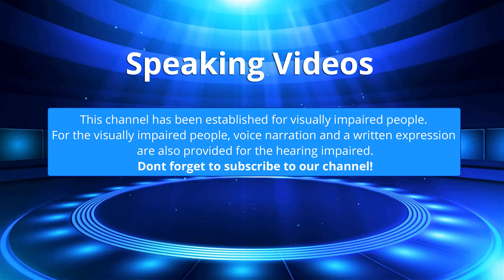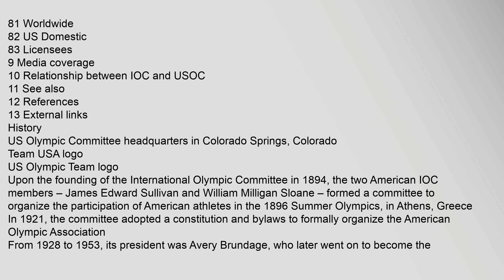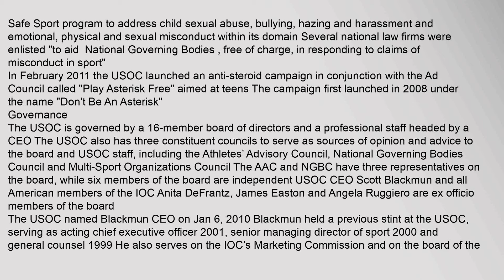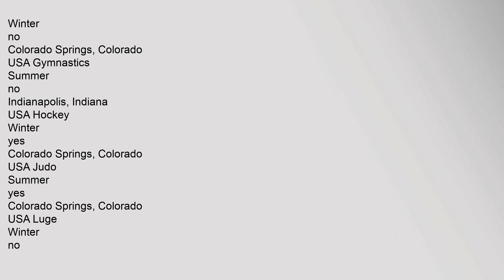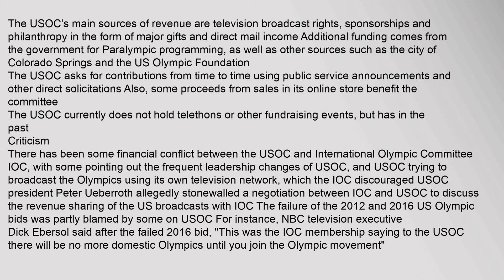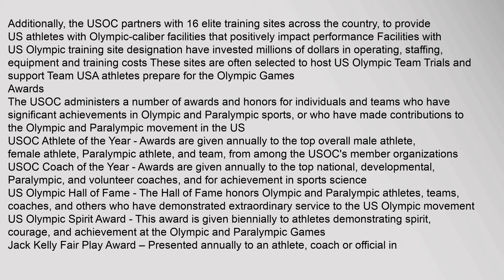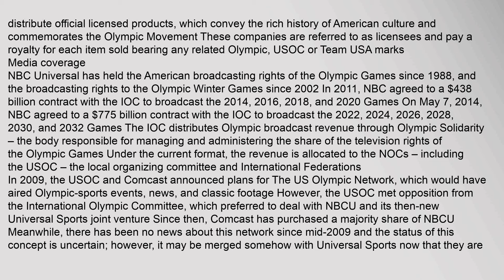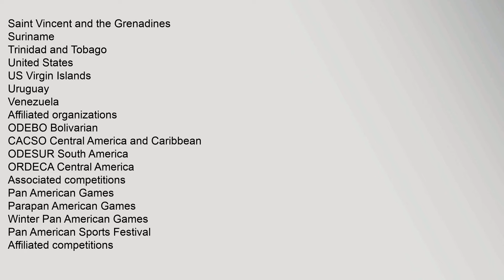United States Olympic Committee